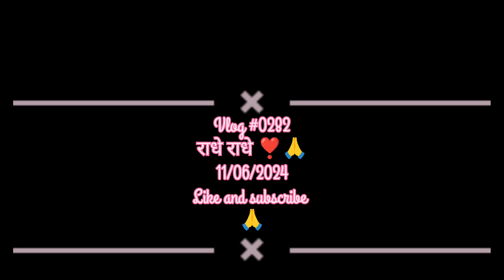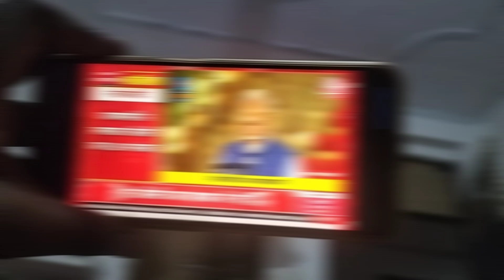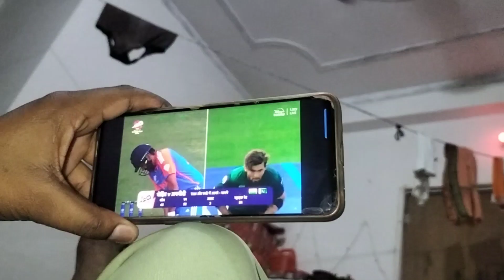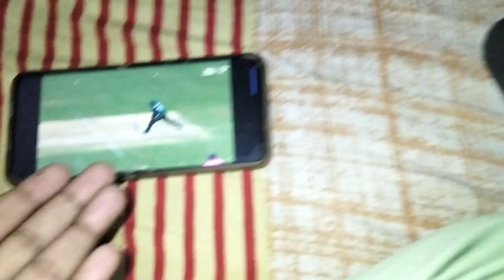Ek Din me etti khushi 😍 #0282